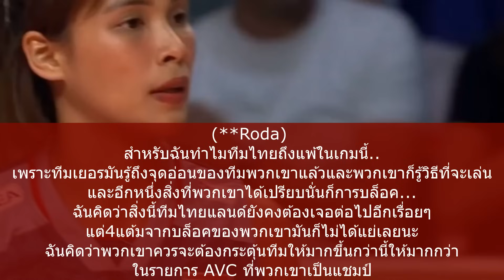"บอลแรกจุดอ่อนทีมสาวไทย" คอมเม้นชาวเยอรมัน+ฟิลิปปินส์ หลังทีมสาวไทยพ่ายเยอรมัน คัดเลือกโอลิมปิก 2024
ยินดีต้อนรับเพื่อนๆเข้าสู้ช่อง SPORTS COMMENT กันอีกเช่นเคยนะครับ ในคลิปวีดีโอนี้ก็มีคอมเม้นของแฟนๆวอลเลย์บอลต่างชาติมาให้เพื่อนๆได้รับชมรับฟังกันอีกเช่นเคยนะครับ หลังจากจบแมตซ์แรกของศึกรอบคัดเลือกโอลิมปิกปารีส2024 ที่เมืองลูดซ์ ประเทศโปแลนด์